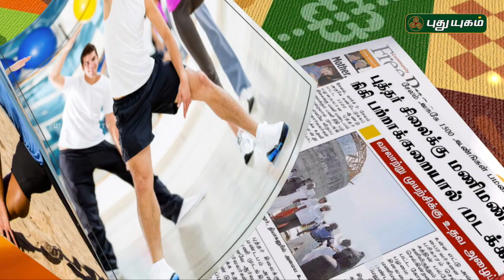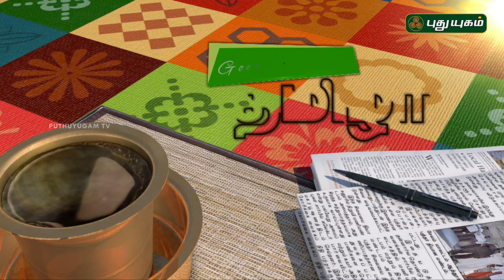Pilates - Leg Workouts for women | VallamaiKol | Good Morning Tamizha | 16/09/2016 | PUTHUYUGAM TV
"VallamaiKol"
Healthy mind in a healthy body
This segment includes various approaches and modes to achieve physical fitness such as aerobics, yoga, power yoga ,pilates, etc. for people with varied interests to choose how they would maintain their physical fitness at a peak condition.